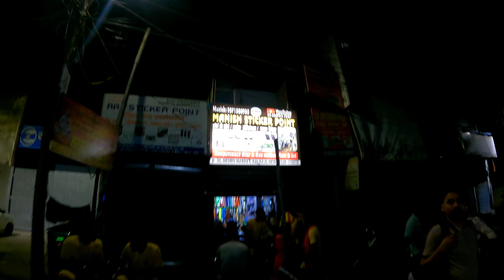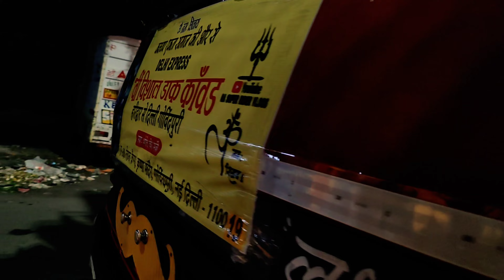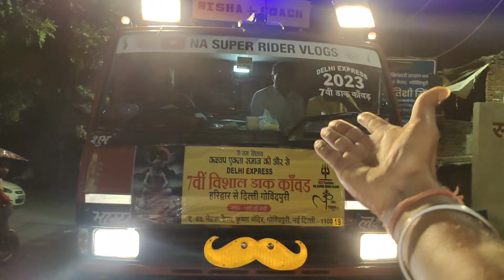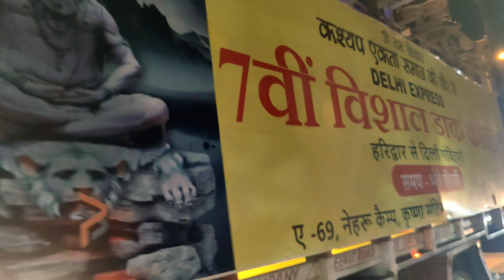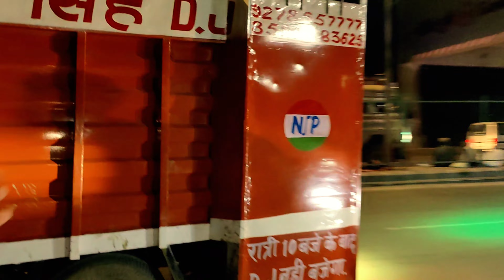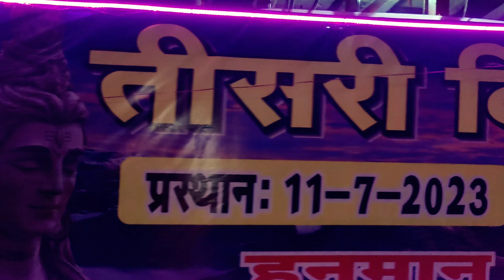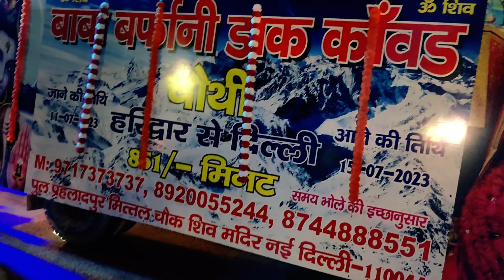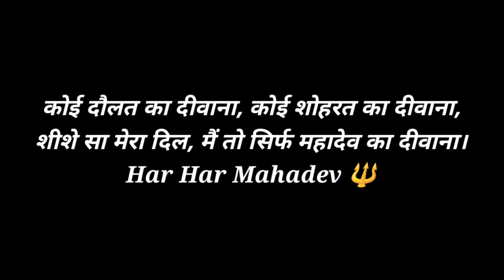Dak Kawad 2023 मैं Pehli Baar ऐसा Ho Jayega Socha नहीं Tha 😢 |EP-2| 7वी विशाल डाक कावड़ 2023 🚩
honda cb350,
Splendor modified,
Splendor,
Splendor pro,
Meter bulb,
LED bulb,
Splendor,
Splendor pro,
Passion Bs6
Passion i3s
Ktm 350c
Ktm bs6